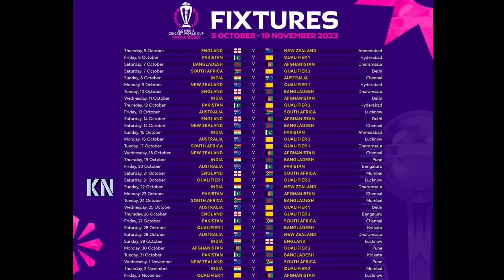বিশ্বকাপের আগে বাংলাদেশের জন্য সুখবর❗র‍্যাংকিংয়ে বিশ্বচ্যাম্পিয়নদের পিছনে ফেলছে টাইগাররা | bdcricket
ICC Men's Cricket Team Ranking / Bangladesh Cricket Match - Bangladesh cricket team | bd cricket news | Bangladesh vs Afghanistan Series 2023. Bangladesh vs Afghanistan ODI 2023. “বিশ্বকাপের আগে বাংলাদেশের জন্য সুখবর❗র‍্যাংকিংয়ে বিশ্বচ্যাম্পিয়নদের পিছনে ফেলছে টাইগাররা | bdcricket” Bangladesh cricket news, Bangladesh cricket team, Bangladesh cricket match, Bangladesh cricket, Bangladesh match icc cricket world cup 2023, icc men's cricket world cup 2023, icc cricket world cup fixtures 2023, cricket world cup, asia cup 2023, ban vs afg match 2023, ban vs afg. বাংলাদেশ ক্রিকেট নিউজ, বাংলাদেশের খেলার খবর, বাংলাদেশের খেলা, বাংলাদেশ ক্রিকেট নিউজ, বাংলাদেশ বনাম আফগানিস্তান, আইসিসি ক্রিকেট বিশ্বকাপ ২০২৩, ক্রিকেট বিশ্বকাপের সময়সূচি ২০২৩

ফুটবলের সবখবর ফেইসবুকে পেতে আমাদের ফেইসবুক পেইজকে ফলো করুন! পেইজ লিংক

ক্রিকেটের সব খবরা-খবর এখন ফেসবুকে পেতে আমাদের পেজটি ফলো করুন! পেইজ লিংক